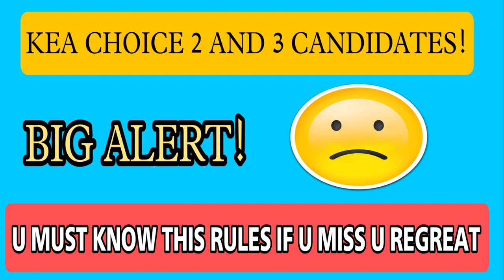KCET CHOICE 2 AND 3 CANDIDATES ALERT|U MUST KNOW THIS|students solution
Upi id:hatersvtu@ybl